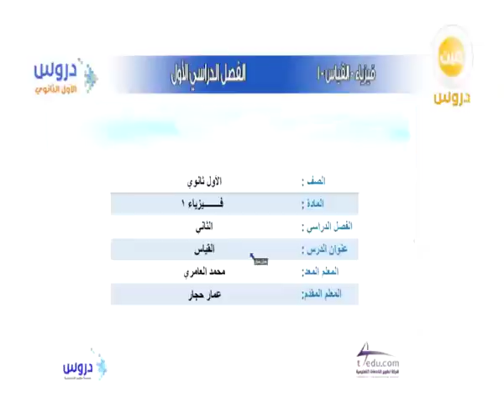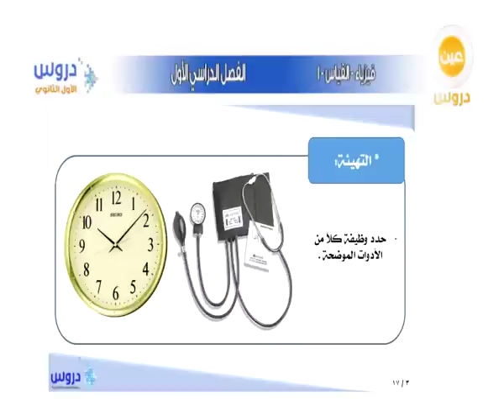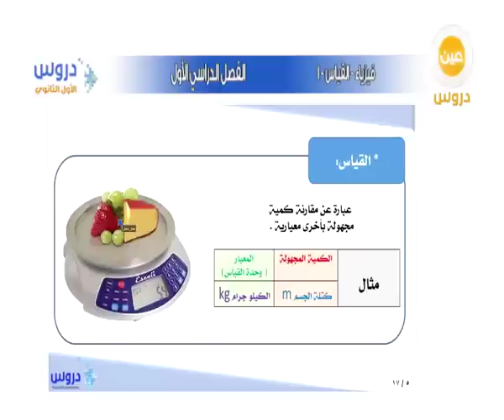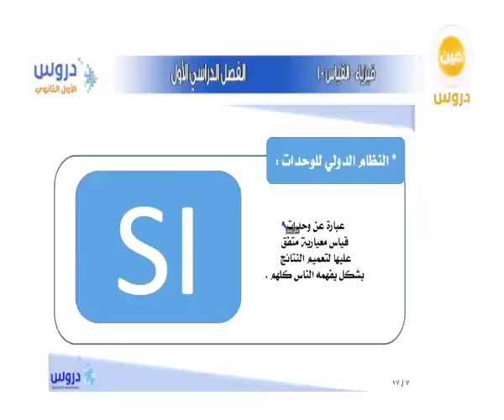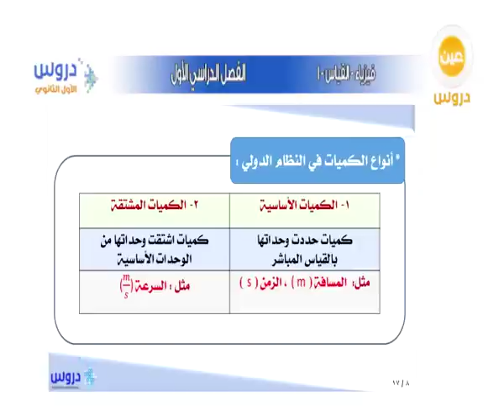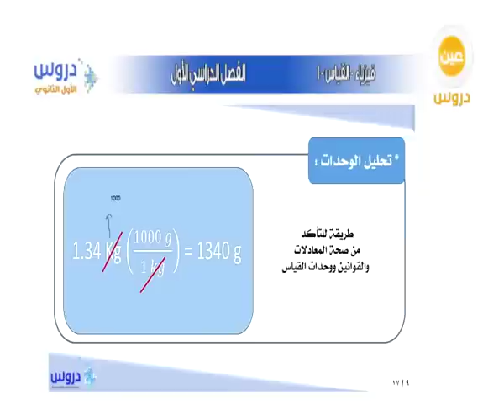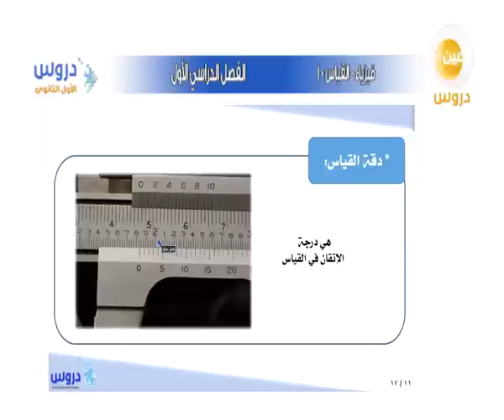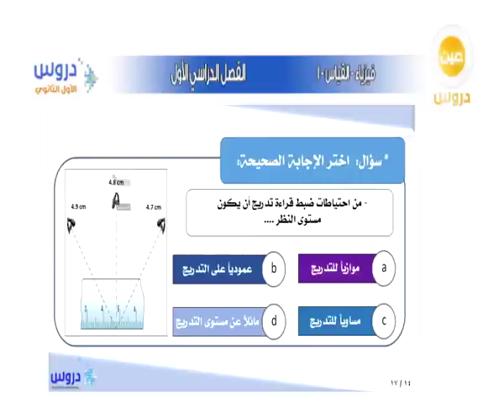الأول الثانوي | الفصل الدراسي الأول | الفيزياء | القياس